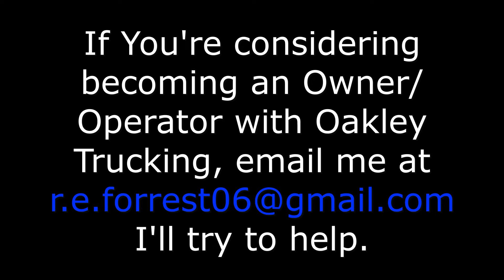Oakley Trucking Dry Bulk/End Dump #659 Bowling Green Load